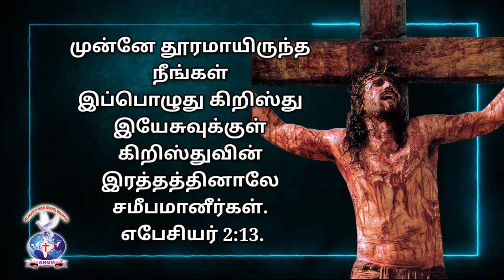AATHMEEYA YATHRA | ANGM | Ephesians2:13(3)